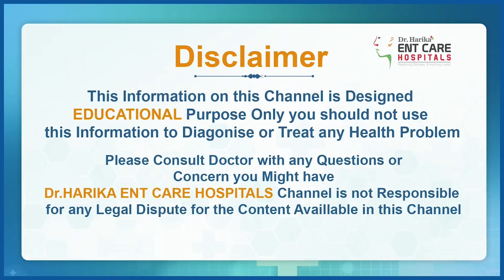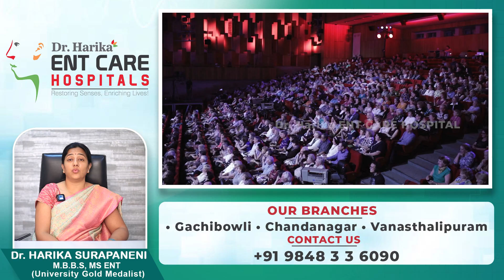వృద్ధులలో వచ్చే ENT సమస్యలు || most common ent diseases || Dr Harika ENT Care Hospital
వృద్ధులలో వచ్చే ENT సమస్యలు || Most Common ENT Problems in Elderly || Dr Harika ENT Care Hospital